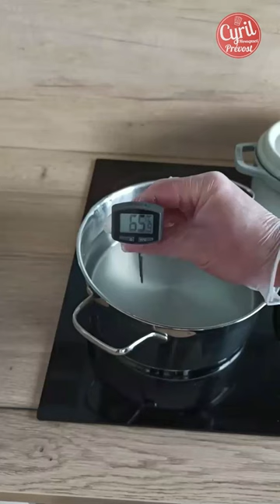Batch Cooking de Pâques - Episode 2 : 5 conseils & 5 recettes I Chef Cyril Rouquet-Prévost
Aujourd'hui, je vous livre mes 5 conseils et l'intitulé des 5 recettes pour réussir un batch cooking de Pâques. , je vous expliquais le concept du Batch Cooking et je vous livrais en avant-première mon premier conseil.
Voici donc les 5 conseils à respecter et je vous présente les menus que je vais réaliser.
Restez connectés pour découvrir les prochains épisodes, il y aura les recettes détaillées !

Cette série Batch Cooking est réalisée en collaboration avec Zwilling et sa gamme Fresh and Save.